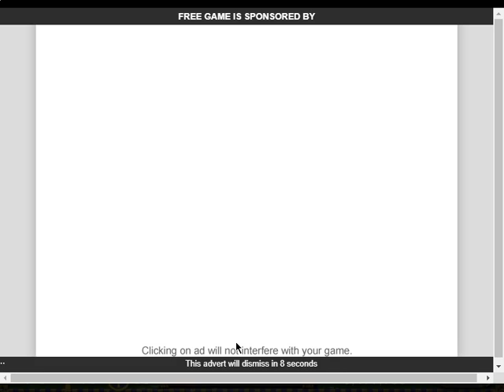Luxor 2 Gameplay #9 (Normal Mode)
Part 9 of Luxor 2.

Lots of losses. -.-  Hardest. Game. EVER.